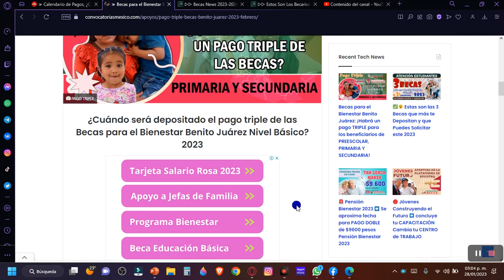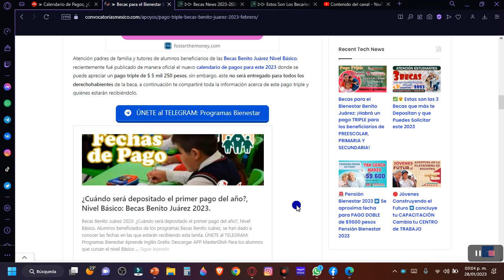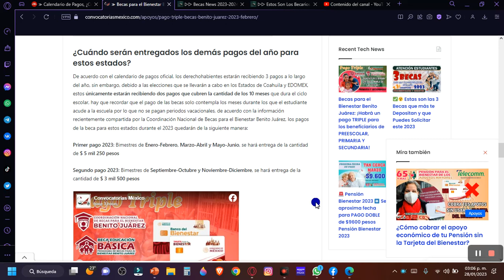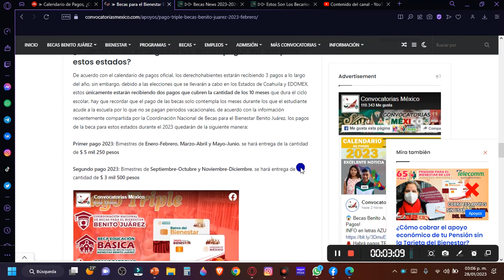🔔 FECHA del PAGO TRIPLE ➡️ Beca Bienestar Benito Juárez 2023 Nivel Básica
Atención padres de familia y tutores de alumnos beneficiarios de las Becas Benito Juárez Nivel Básico, recientemente fué publicado de manera oficial el nuevo calendario de pagos para este 2023 donde se puede apreciar un pago triple de $ 5 mil 250 pesos, sin embargo, este no será entregado para todos los derechohabientes de la beca, a continuación te compartiré toda la información acerca de este pago triple y quiénes estarán recibiéndolo.

Antes es necesario que sepas que de acuerdo a la ley en el artículo 134 de la Constitución se establece que la entrega de programas sociales no puede llevarse a cabo durante procesos de elecciones, esto por principios de imparcialidad y neutralidad; es debido a esta ley y al proceso electoral que se estará llevando a cabo durante el mes de Junio en los estados de Coahuila y EDOMEX que ÚNICAMENTE los ciudadanos beneficiarios de estos estados serán quienes dispondrán del pago triple; como se ha realizado con anterioridad durante elecciones pasadas, los pagos de los programas sociales son adelantados para no ser entregados durante el proceso electoral.

De acuerdo con el calendario de pagos, los beneficiarios recibirán este pago triple durante el transcurso del mes de Febrero y  corresponderá a los bimestres de Enero-Febrero, Marzo-Abril y Mayo-Junio.

¿Cuándo serán entregados los demás pagos del año para estos estados?
De acuerdo con el calendario de pagos oficial, los derechohabientes estarán recibiendo 3 pagos a lo largo del año, sin embargo, debido a las elecciones que se llevarán a cabo en los Estados de Coahuila y EDOMEX, estos únicamente estarán recibiendo dos pagos que cubren la cantidad de los 10 meses que dura el ciclo escolar, hay que recordar que el pago de las becas solo contempla los meses durante los que el estudiante acude a la escuela por lo que no se pagan periodos vacacionales, de acuerdo con la información recientemente compartida por la Coordinación Nacional de Becas para el Bienestar Benito Juárez, los pagos de la beca para estos estados durante el 2023 quedarán de la siguiente manera:

Primer pago 2023: Bimestres de Enero-Febrero, Marzo-Abril y Mayo-Junio, se hará entrega de la cantidad de $ 5 mil 250 pesos

Segundo pago 2023: Bimestres de Septiembre-Octubre y Noviembre-Diciembre, se hará entrega de la cantidad de $ 3 mil 500 pesos

Becas para el Bienestar Benito Juárez: ¡Habrá un pago TRIPLE para los beneficiarios de PRIMARIA Y SECUNDARIA! ¿Quiénes recibirán Pagos triples?